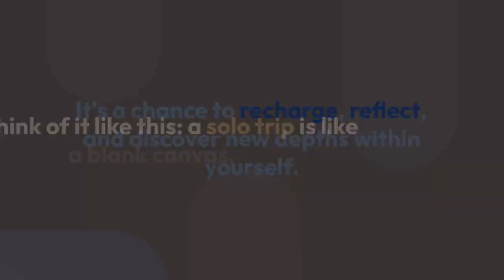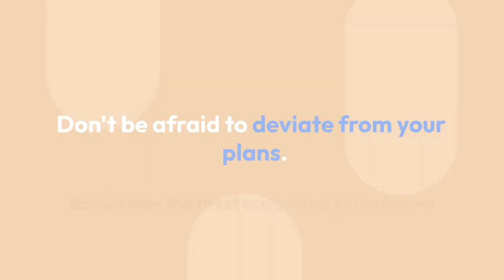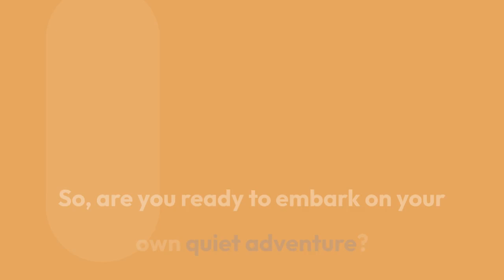Quiet Adventures: Discover the Beauty of Solitude While Traveling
Hey there, fellow adventurers! Ever felt the urge to escape the hustle and bustle of everyday life and just… *breathe*?  Today, we're diving into the magic of solo travel and how embracing solitude can lead to incredible experiences.